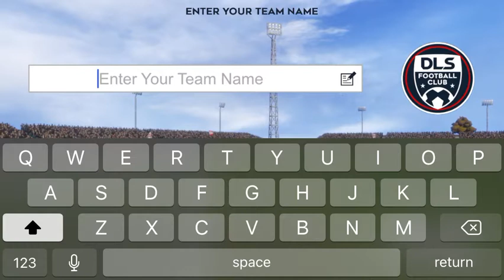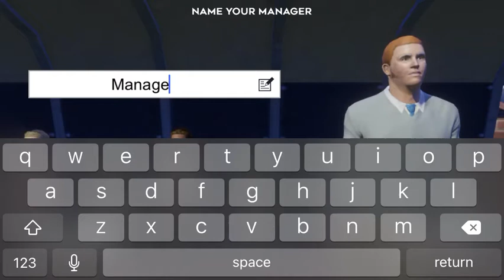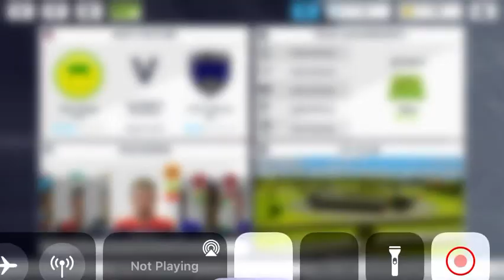Ep 1 of RTG!!!!!!!!!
Sorry I will try my best to get a voiceover